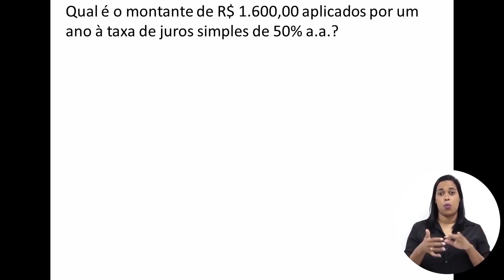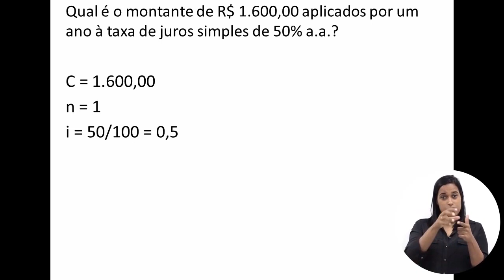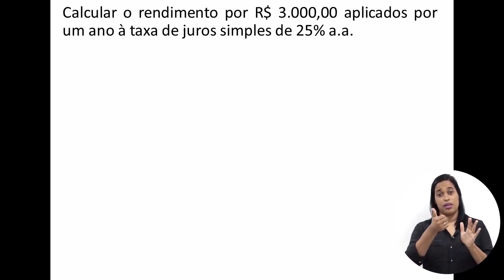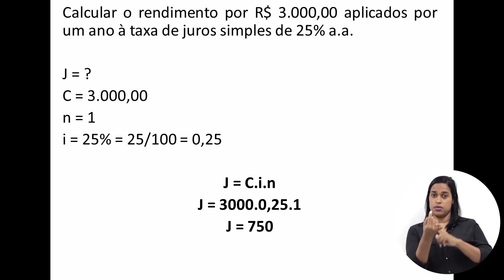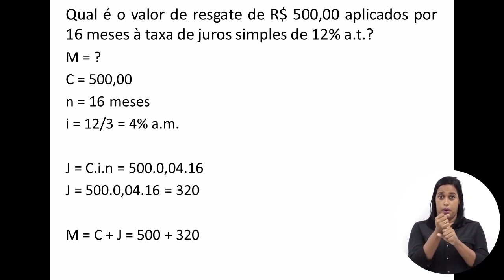CURSO TÉCNICO EM ADMINISTRAÇÃO | MATEMÁTICA FINANCEIRA | COMPETÊNCIA 1 (Aula 3/4) AUDIODESCRIÇÃO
► Competência  1

Compreender os conceitos de juros (simples e composto) e capital.

► Resumo:

Nesta competência você vai compreender as noções de Juros Simples e Compostos e de Capital.

Vamos lá!

1. Regime de Capitalização Simples

2. Regime de Capitalização Composta

3. Juros simples: taxas equivalentes

4. Valor nominal e valor presente (ou atual) no regime de juros simples

5. Juros Compostos

6. Educação à Distância (EAD)